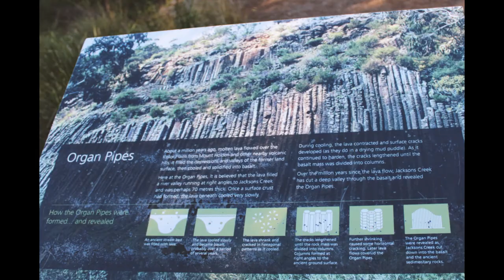Organ's Pipe National Park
In this Video trip to organ pipe national park.
40 Mins Drive from Melbourne ,